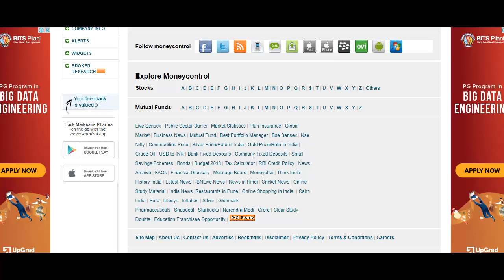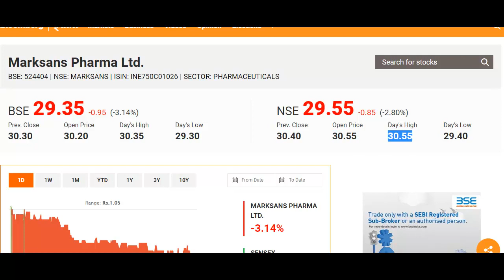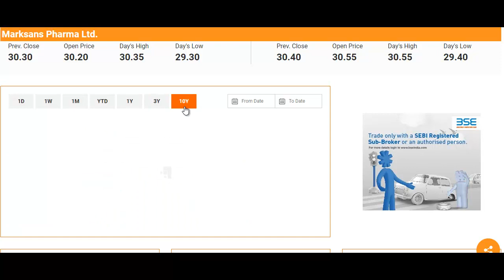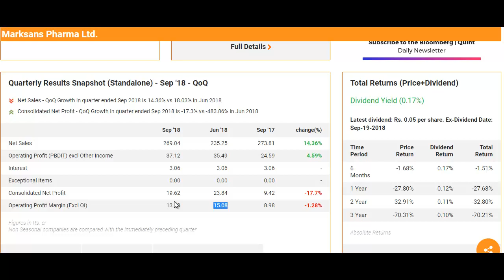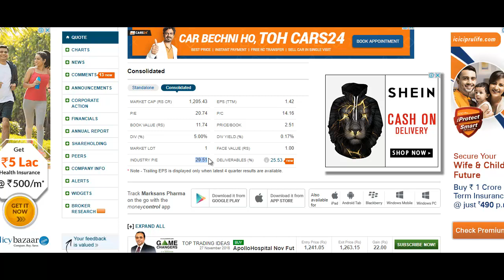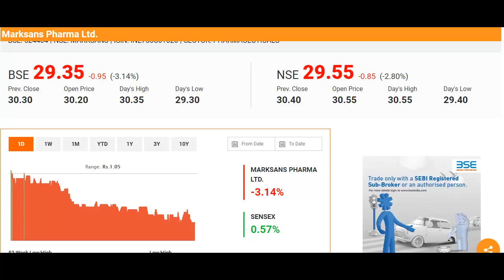29 रुपये का फार्मा शेयर भविष्य में अच्छा रिटर्न दे सकता है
What to do with Marksans Pharma Stock?
Should I Invest in Marksans Pharma Stock?
Marksans Pharma Stock Buying Tips